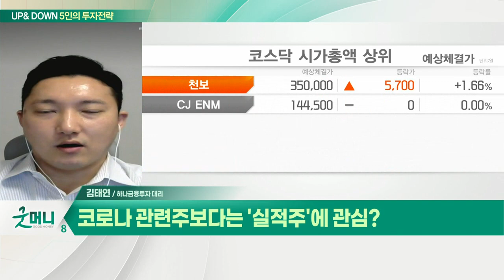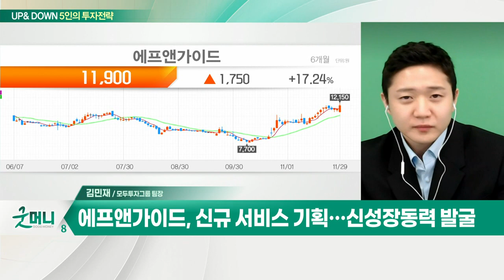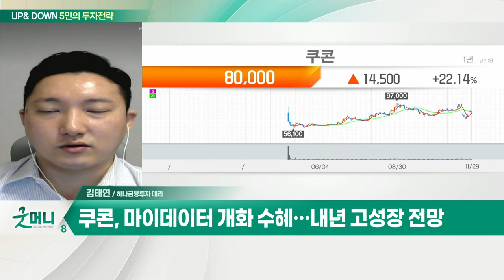코로나 관련주보다는 '실적주'에 관심? / 코스피, 2900선 턱걸이… 변동성 커지나?_UP&DOWN 5인의 투자 전략 (20211130)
Q. 코로나 관련주보다는 '실적주'에 관심?
- 美 증시, 바이든 "봉쇄 없다"… 오미크론 우려 완화
- 국내 증시, 개인 투매 vs 외국인·기관 매수

Q. 오늘 장 관심주는?
- 다양한 금융권에서 마이데이터 서비스 제공
- 마이데이터 개화 수혜… 내년 고성장 전망

Q. 코스피, 2900선 턱걸이… 변동성 커지나?
- 오미크론 돌발 이슈 여전… 관련 추이 지켜봐야
- 강한 반등 시 투심 회복 vs 연말 기대감 하락

- 신규 서비스 기획… 신성장동력 발굴
- 개인투자자 확대 속 수요 증가
- 실적 개선 여력 충분